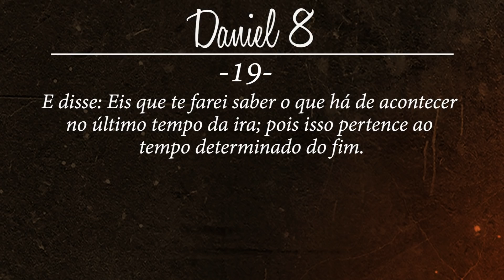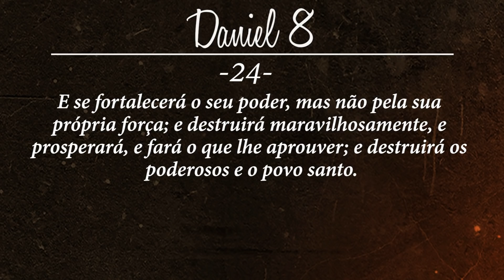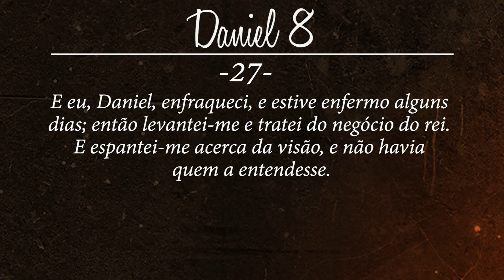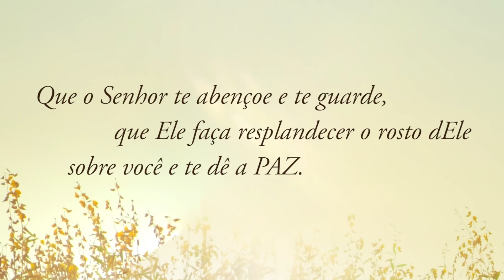13Set2018 - Incendiando meu Altar em Israel | A Palavra do Dia